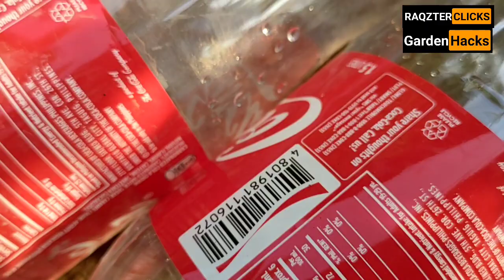DIY Self-Watering Pots using Plastic Bottles | GARDEN HACKS | RAQZTER CLICKS